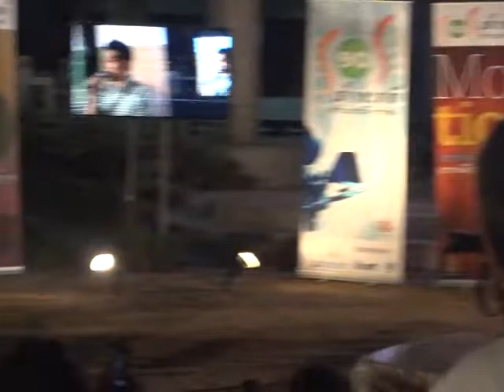ลมหายใจ-ป๊อด@เด็กอวดดี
ป๊อด โมเดิร์นด๊อก ร่วมงานจิตอาสา กับเสถียรธรรมสถาน เมื่อวันที่ 27 เมษายน 2555